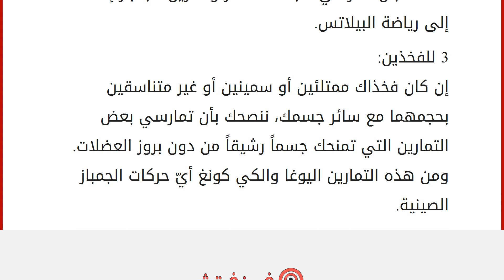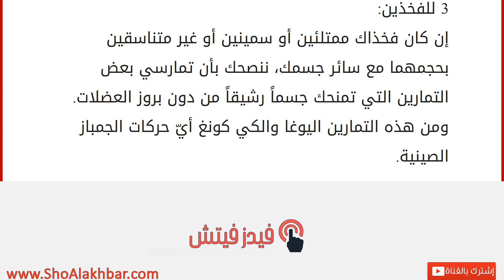تمارين لتحصلي على جسم متناسق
إقراألمقال كاملا :
هل تعانين من تراكم الدهون والكيلوغرامات الزائدة في مناطق مختلفة من جسمك؟ ليس عليك سوى التعرّف إلى التمارين الرياضيّة التي تساعدك على خسارة الوزن في كل منطقة على حدة.
1 للأرداف:
إن كنت تعانين من الوزن الزائد في منطقة ردفيك، ندعوك إلى اتباع نظام غذائي متوازن مع ممارسة رياضات مثل الركض والقفز على الحبل والسباحة.
2 للبطن:
ننصحك بأن تمارسي سباحة الظهر وتمارين الجمباز إضافة إلى رياضة البيلاتس.
3 للفخذين:
إن كان فخذاك ممتلئين أو سمينين أو غير متناسقين بحجمهما مع سائر جسمك، ننصحك بأن تمارسي بعض التمارين التي تمنحك جسماً رشيقاً من دون بروز العضلات. ومن هذه التمارين اليوغا والكي كونغ أيّ حركات الجمباز الصينية.